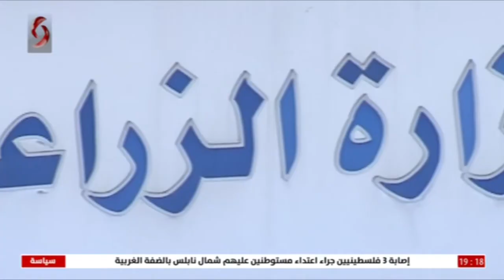Woman Arab TV News Presenter in Satin Blouse